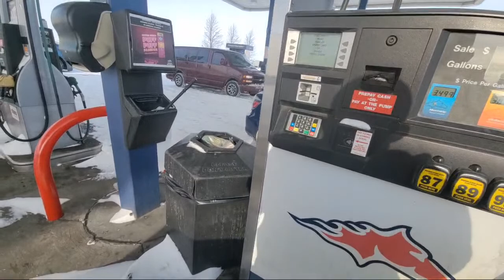Bad ROADS 57 SOUTH CHAMPAIGN